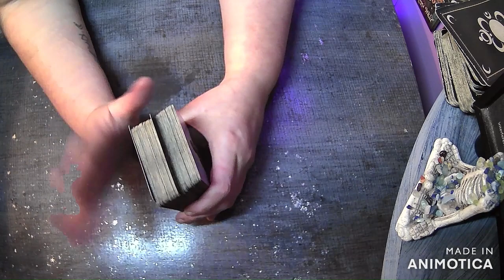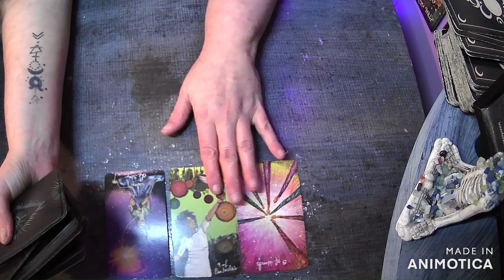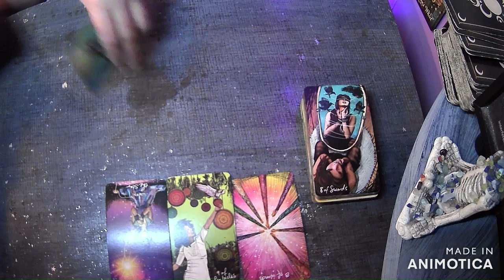Selena Gomez Tarot Reading-Whats going in her love life?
***Personal Readings***
1.General or question specific 12 card tarot reading: $20 (1 oracle card included)
2.General/relationship/career/specific questions 18 card reading:$25(2 oracle cards included)
 3.A reading on a passed over loved one/ hello from heaven 8 card Tarot reading:$15 (2 oracle cards included)
4. Birth Chart: for YOUR personal birth chart, as well a detailed description of what the different and houses planets aspects mean for your life, and about your life etc. $25
5.Relationship comparison charts: A comparison chart of you and your partners charts, where you will be give details regarding the aspects of your relationship, where things will be difficult, and what will be good in the relationship. $35
 6.Detailed Numerology Reading- $15